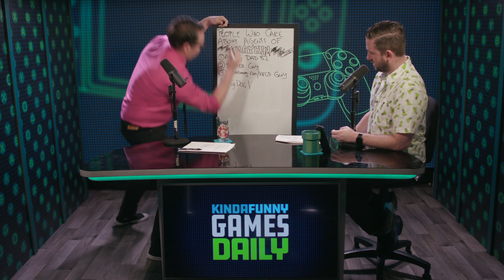PlayStation Plus Price Increase - Kinda Funny Games Daily 07.28.17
The UK and AU are getting a PS Plus price hike, and Greg and Tim are ready to gag about it.